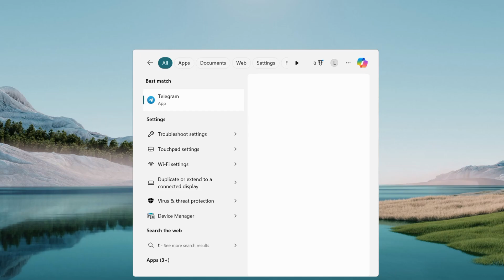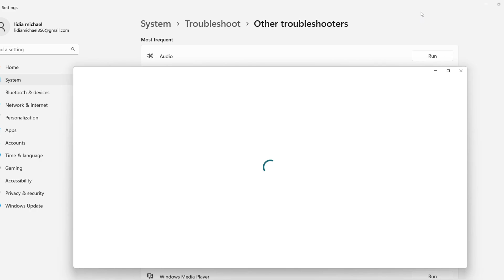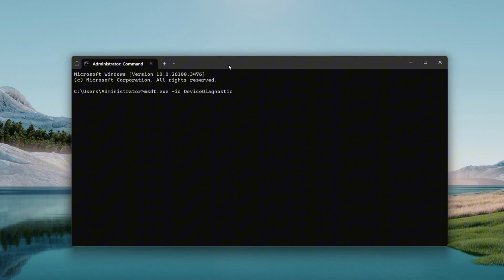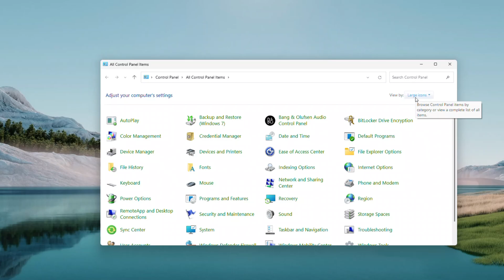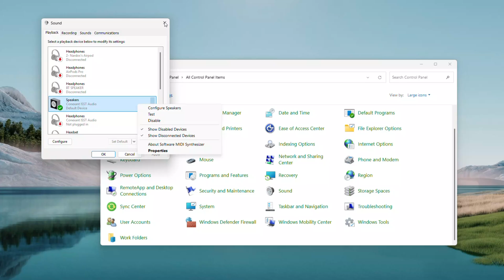Internal Microphone Missing in Windows 11/10? Here's How to Fix It!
Is your internal microphone suddenly missing from Windows 11 or 10? You're not alone — and yes, it's frustrating when you can’t hop on a call or record audio. In this quick, no-fluff tutorial, we walk you through several proven methods to restore your missing mic and get your system back on track.

🔧 What You’ll Learn in This Video:
✅ How to run the built-in Windows Troubleshooter for audio problems
✅ A hidden Command Prompt tool that checks your hardware
✅ How to manually enable and set your mic as the default device
✅ Tips for uncovering “hidden” or disabled recording devices
✅ Best practices for testing your mic after applying each fix

📌 Timestamps
⏱️ 00:00 - Welcome & Overview
⏱️ 00:27 - Run Built-in Audio Troubleshooter
⏱️ 01:43 - Use Device Diagnostic via Command Prompt
⏱️ 03:13 - Manually Check Microphone Settings

When your internal microphone disappears, simple tasks like video calls, voice recordings, and online meetings become impossible. This tutorial is designed to fix the issue step by step — no guessing, no extra tools, no unnecessary installs. Whether it's a driver glitch or hidden setting, you'll find a method that works.

👍 Enjoyed This Fix? Help Others Find It Too:
✔ Share it with someone who’s struggling with the same issue